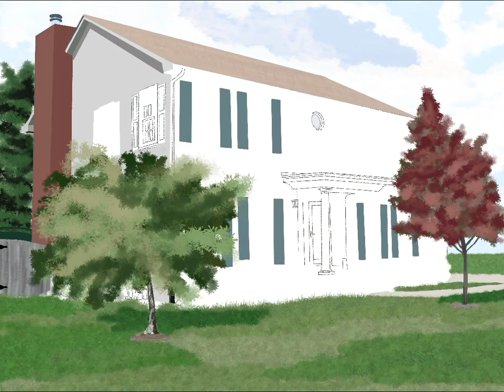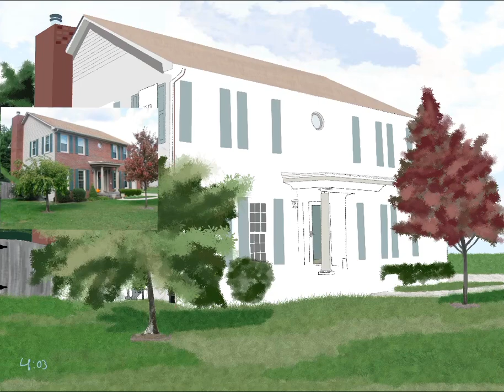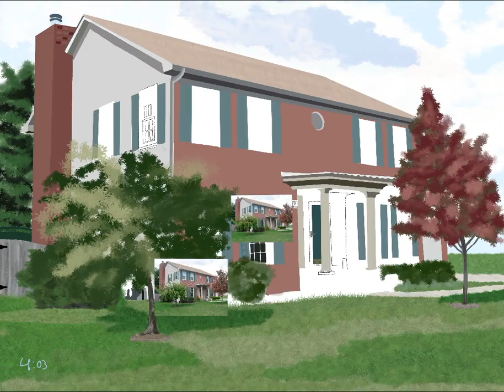House commission on Procreate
One of my mom’s friends commission me to make a portrait of her house recently. Her son is moving soon and she wanted me to make a portrait of her house to give to her son to remember the house he grew up in. The portrait of the house was made by procreate.